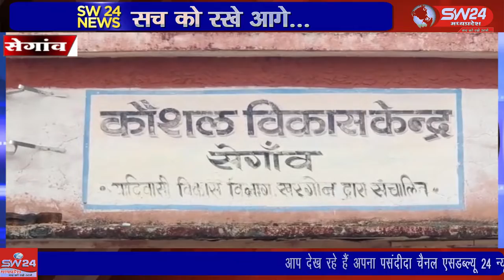एक लंबे अरसे से विधायक, नगरवासियो और जनप्रतीनिधीयों द्वारा महाविद्यालय की मांग की जा रही है।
एक लंबे अरसे से विधायक, नगरवासियो और जनप्रतीनिधीयों द्वारा महाविद्यालय की मांग की जा रही है। तब जा कर सेगांव और भगवानपुरा को महाविद्यालय का दर्जा मिला है। सेगावा से संजय जायसवाल कि रिपार्ट